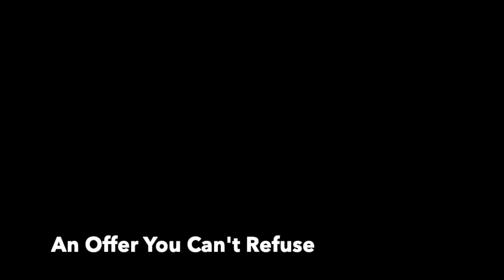Mike Symons Character Demo Reel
Looking for Representation and Work!